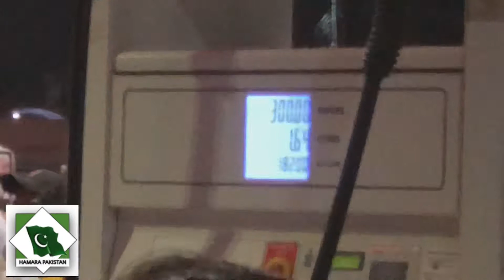Petrol 210 Rupee Litre Ho gia Awam Ny hakomar ko Galian de di hamarapakistan basitmalik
petrol prices increased upto 210
petrol ki qeemat me 30 rupee ka izafa petrol 210 rupee par litre ho giaa
awam hakomat ko galian deny lagi petrol pumas par rush lag giaa awam aor petrol pump walon ke darmian larai